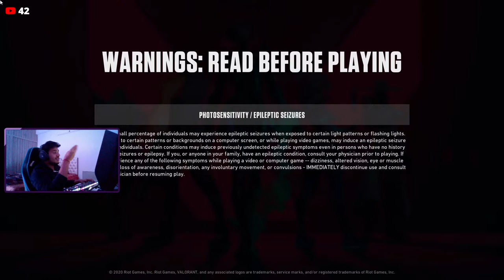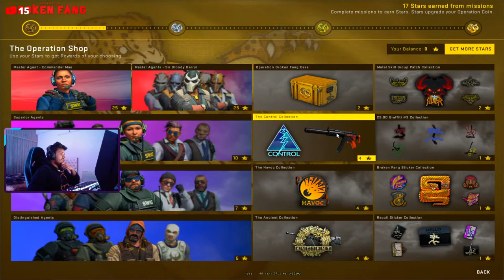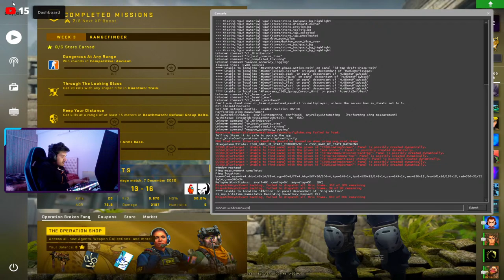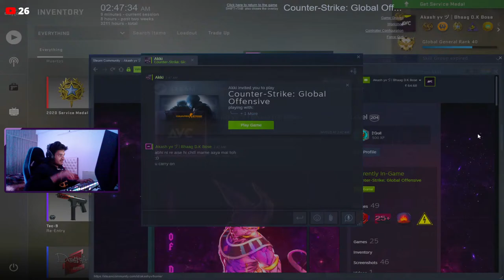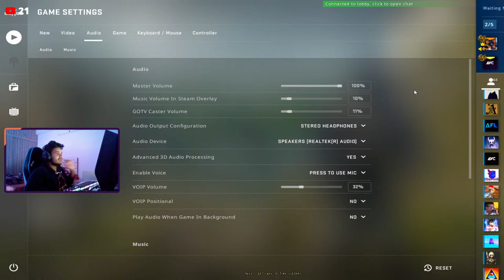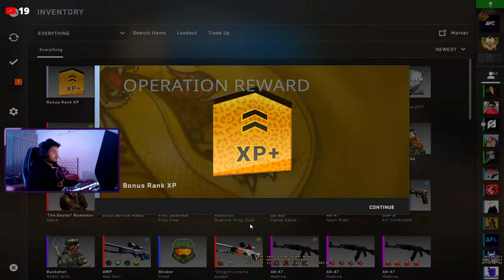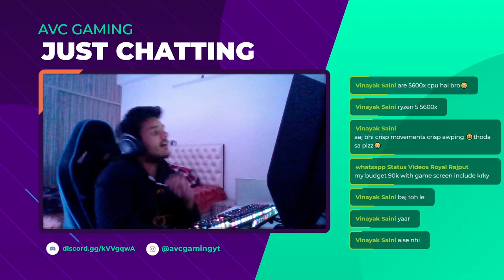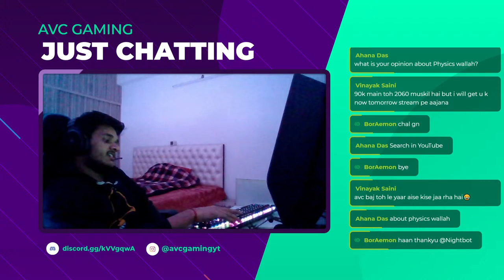Playing CS:GO Now | Valorant Live Stream India | EzHaiKya??? !join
Top 2 Donators :
1) Senpai : 23,000 INR
2) Prasiddh Shah : 7,380 INR

I am a hardcore gamer who just started streaming and need support of you guys to grow :D

I will be mostly streaming VALORANT, APEX and CS:GO

Have other games too like  :
• GTA V.
• ROCKET LEAGUE.

IP to my DM server : connect avc.brosena.me

🖥️ Specs
• Laptop : i7 9750H Hexa Core , 16 GB DDR4 RAM ,  GPU GTX 1660Ti 6GB
• External Keyboard - HyperX Alloy Origins
• External Monitor - Benq Zowie 240hz

About AVC :

Name : Akash yadav
Age : 22
Location : I am from Gurgaon.

Nightbot Commands : !commands